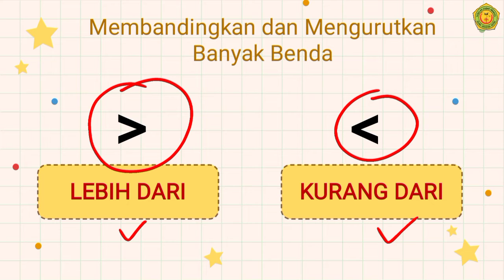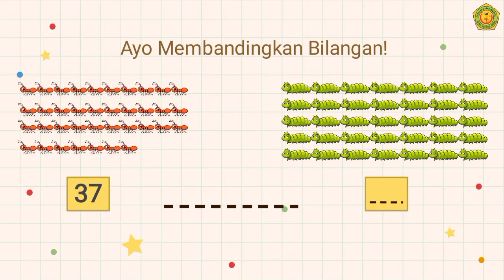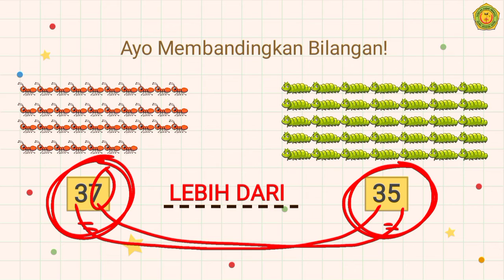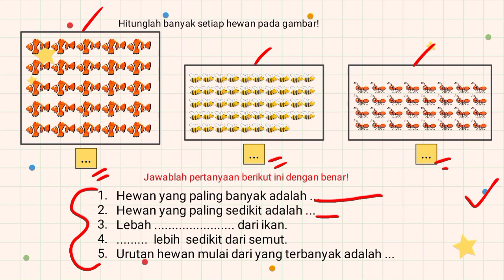Club Math Kelas 1 (Membandingkan dan Mengurutkan Banyak Benda)